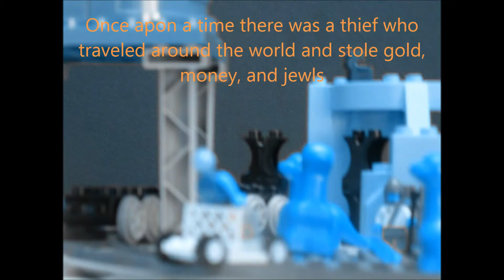The Smuggler Returns by Nikhil N.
From Lego Club: Stop Motion Animation program at the Canton Public Library 7/11/14